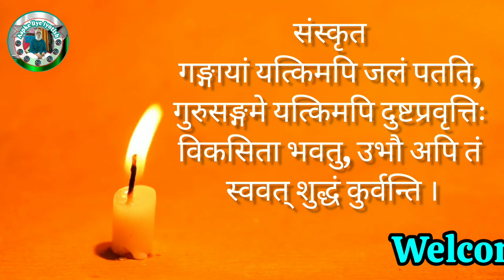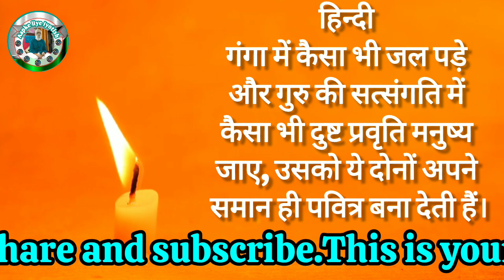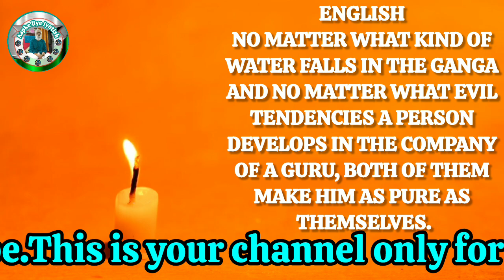गुरु शरण से क्या लाभ?@AapkeLiyeJyotish